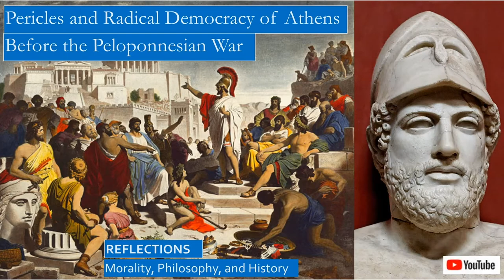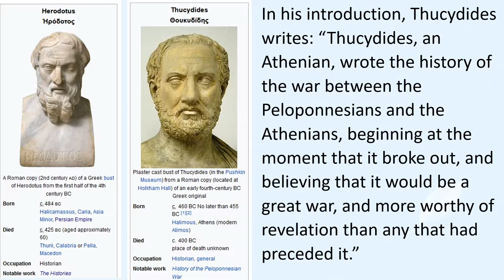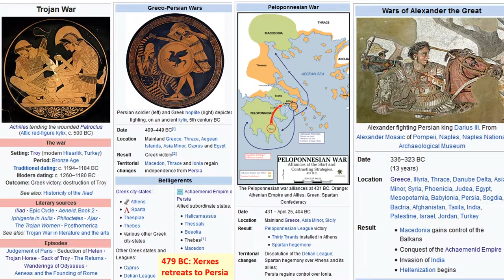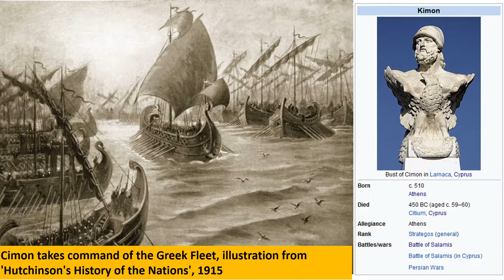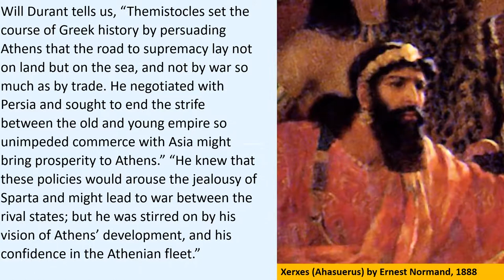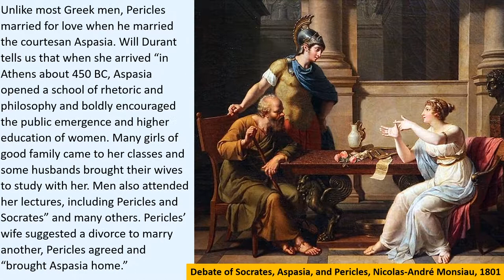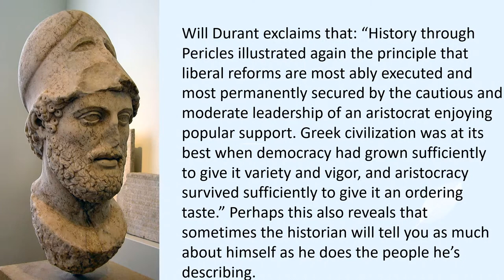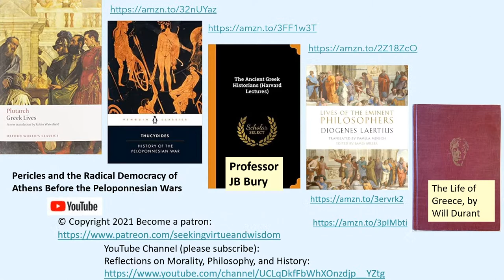Thucydides and Plutarch: Pericles and the Radical Democracy Before the Peloponnesian Wars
Why study the Peloponnesian Wars? Simple, you cannot understand Greek philosophy and history without studying these wars. Socrates lived through and fought in these wars and was tried and executed after these wars. Many Platonic dialogues respond to issues and questions raised by these wars.

We will also discuss:
• The ancient Greek historians Herodotus, Thucydides, Xenophon, and Plutarch, and the modern historians, Will Durant and JC Bury.
• How the Greco-Persian Wars led to the Peloponnesian Wars.
• The Spartan King Archidamus warned his fellow Spartans about going to war with Athens.
• Alcibiades, who is a leading character both in the Peloponnesian Wars and in Plato’s dialogues.
• The Athenian general Cimon, Aristides the Just, and the founding of the Delian League, aka the Athenian Empire.
• Pericles, Ephialtes, and the founding of the Radical Democracy.
• How Pericles studied under the philosopher Anaxagoras, and married Aspasia.
• How the architect Phidias rebuilt the Acropolis, including the Parthenon.